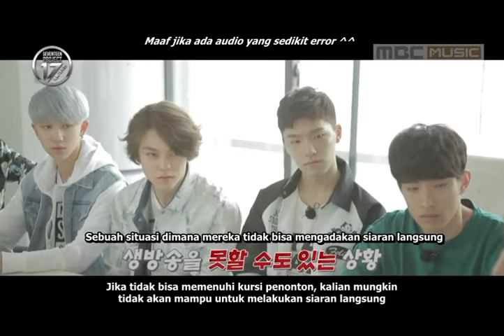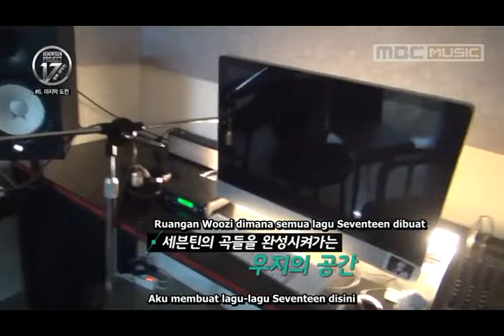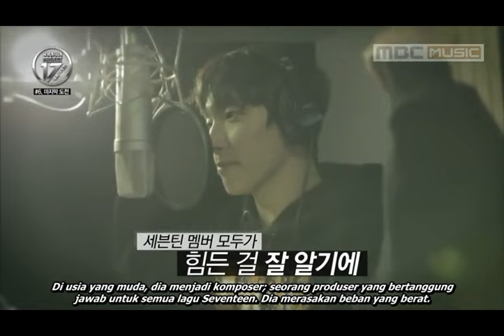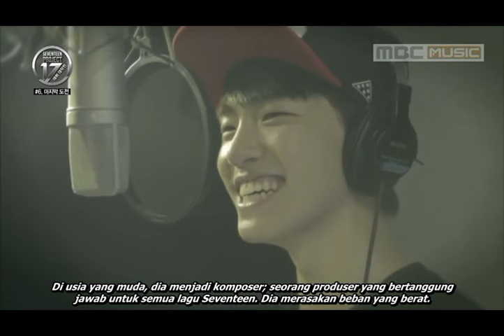[INDOSUB] 150523 MBC Music SEVENTEEN PROJECT EP6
Raw Video oleh Elya Kim
Engsub oleh Like17Subs team
Alih Bahasa oleh LaLuna